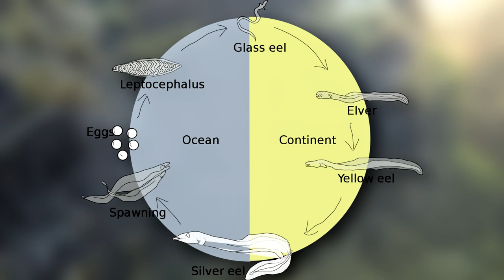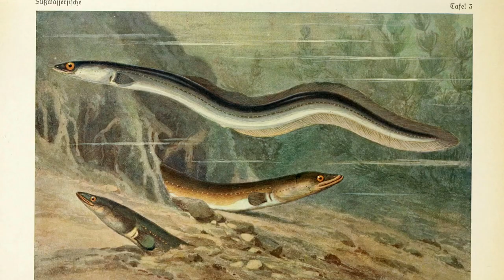Freshwater Eel Facts (also a LITTLE saltwater) | Animal Fact Files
Have you heard of the freshwater eel? Did you know that a freshwater eel does not always live in freshwater? Find out more freshwater eel facts on this episode of Animal Fact Files!

Scientific Name: Genus - Anguilla
Range: most tropical and temperate waters around the world
Habitat: open ocean, estuaries, lakes, rivers, etc.
Size: 1.5 to 5 feet (46-150cm) long
Diet: insects, snails, crayfish, clams, fish, etc.
Threats: herons, cormorants, predatory fish
Lifespan: 20+ years

Freshwater Eel VS ELECTRIC EEL 0:00
Freshwater Eel SIZE 0:41
Freshwater Eel HABITAT 0:58
Freshwater Eel LIFE CYCLE 1:36
Freshwater Eel APPEARANCE 2:33
Thanks!  3:13